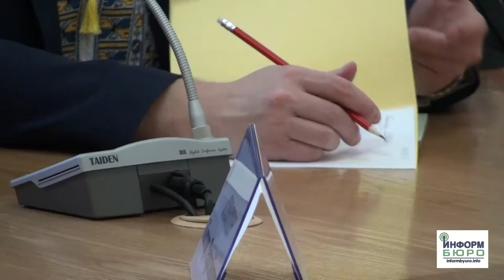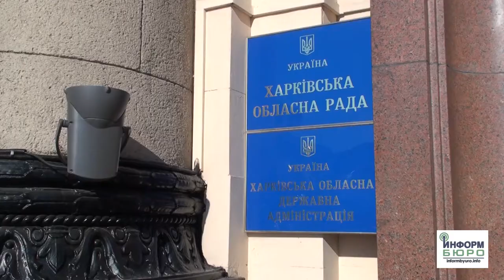Юлия Светличная: "Я буду лично инспектировать качество дорог!"